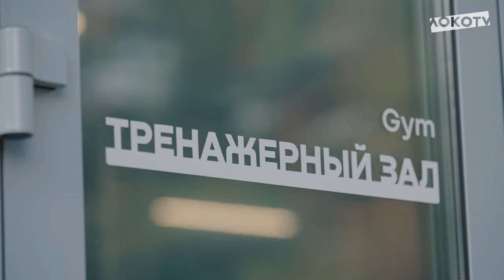Подготовка к игре с «Крыльями Советов»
Поздравления и коридор для Дмитрия Баринова, восстановление после матча в Казани и подготовка к следующей игре, интенсивная работа в зале, тренировка вратарей, отработка передач и завершения атак — в новом видео от Loko TV с тренировки в Баковке